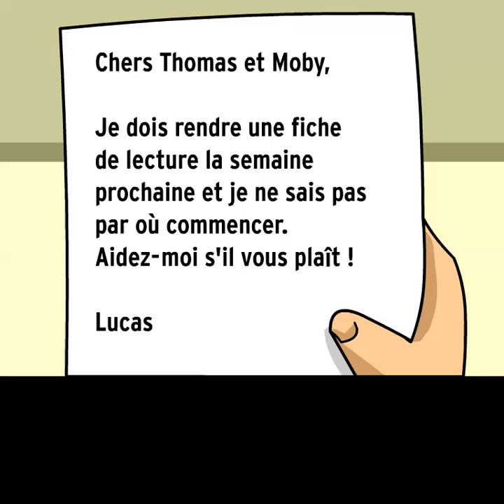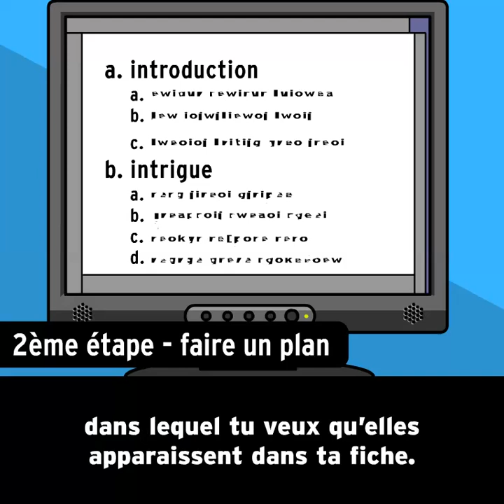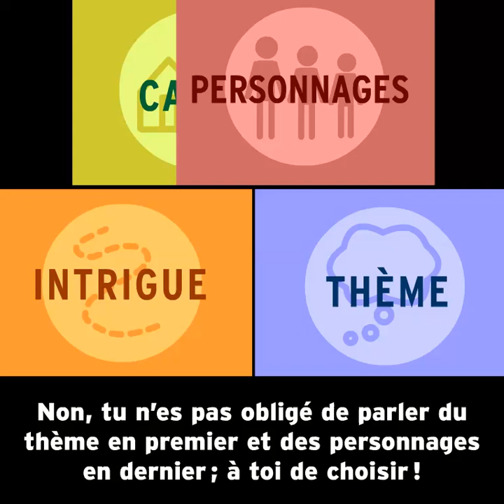Fiche de lecture BrainPOP Français